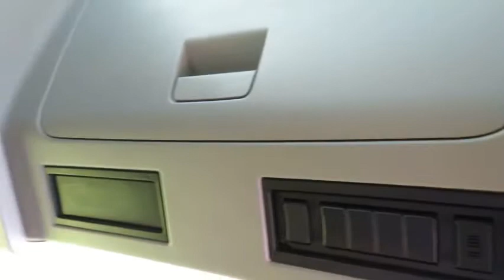Volvo FH 500 6x2 for sale YN15HYC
Please get in touch for options on customising your vehicle: painting, vehicle livery design, lightbars, leather upgrades, sideskirts, alloys, tipping and walking floor hydraulics.

Finance and service packages are also available on our DCL Used vehicles.

Details:

• FH 500 6X2
• April 2015
• 500 HP
• Globetrotter cab
• 13L
• Euro 6
• I-shift
• 1 bed resting package
• 33l under bunk fridge
• Kelsa top lightbar complete with 6 Hella spot lamps and 2 air horns
• Upholstery textile
• Tipping gear/ walking floor/tipping trailer
• Twin pipe hydraulics
• Half leather seats